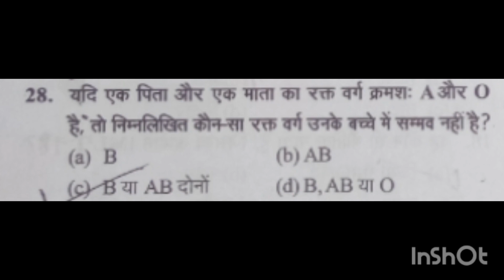gs objective questions